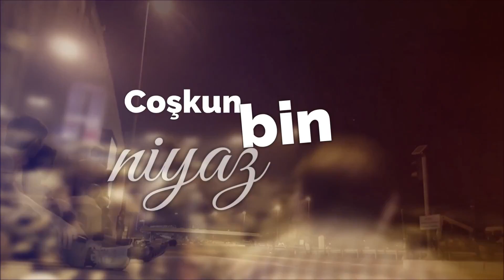MEHMET ALİ ASLAN | Uyan Artık Yiğidim | 15 Temmuz Marşı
Söz: Nurullah Genç
Aranje: İsmail Ergenler
Klip: Gökhan Ergöçün
Albüm: Temmuz Türküsü / 2017

UYAN ARTIK YİĞİDİM

Istırâbdır yiğidim azığımız hicrandır
Mirasımız mahkûmdur, mahzundur, perişandır
Gene de ye’se düşme yiğidim imtihandır
Filizlenen her ölüm mazlumlara nişandır

Ne gönüllerde sevinç, ruhlarda beyaz kaldı
Ufka bir bak, ilerle; inkılâba az kaldı

Tasalanma yiğidim zaman bizden yanadır
Külümüzden yükselen duman bizden yanadır
Son durak, son ilahi ferman bizden yanadır
Dünya düşman olsa da iman bizden yanadır

Kapıları açacak coşkun bin niyaz kaldı
Ufka bir bak yiğidim, inkılâba az kaldı